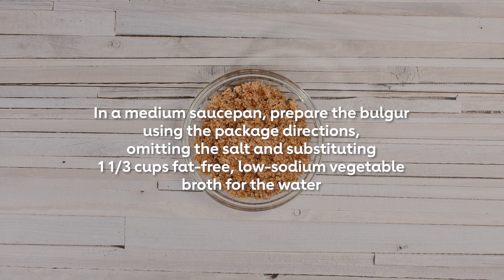Poached Eggs with Pesto Bulgur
Serves 4; 1 egg and 1/2 cup bulgur mixture per serving

This pesto replaces traditional olive oil with vegetable broth and trades the usual pine nuts for walnuts. It combines with a whole grain to create a hearty bed on which delicate poached eggs lie.

• 2/3 cup uncooked instant, or fine-grain, bulgur
• 1 1/3 cups fat-free, low-sodium vegetable broth and 2 tablespoons fat-free, low-sodium vegetable broth, divided use
• 1 cup tightly packed fresh basil
• 2 tablespoons chopped walnuts, dry-roasted
• 1 small garlic clove, minced
• 1/8 teaspoon salt
• Dash of cayenne
• 1/2 cup finely chopped yellow or red bell pepper
• 1/4 cup thinly sliced green onions
• 4 cups water
• 1 tablespoon white vinegar
• 4 large eggs
• 1 medium lemon, cut into 4 wedges

In a medium saucepan, prepare the bulgur using the package directions, omitting the salt and substituting 1 1/3 cups broth for the water. Fluff with a fork.

Meanwhile, in a food processor or blender, process the basil, walnuts, garlic, salt, cayenne, and the remaining 2 tablespoons broth until smooth. Stir the basil mixture, bell pepper, and green onions into the bulgur.

In a large skillet, bring the water and vinegar to a boil over high heat. Reduce the heat and simmer. Break an egg into a cup and then carefully slip the egg into the simmering water. Repeat with the remaining eggs, placing them in the water so they don’t touch. Simmer for 3 to 5 minutes, or until the whites are completely set and the yolks are beginning to set, but aren’t hard. Using a slotted spoon, drain the eggs well and place on the bulgur mixture. Serve with the lemon wedges.

Cook’s Tip: The vinegar helps the egg whites firm up faster and prevents them from spreading too much.

Nutrition Analysis (per serving)
Calories    190
Total Fat    7.5 g
 Saturated Fat  2.0 g
 Trans Fat   0.0 g
 Polyunsaturated Fat 3.0 g
 Monounsaturated Fat 2.0 g
 Fiber    5 g
 Sugars   1 g

Dietary Exchanges: 1½ starch, 1 lean meat, ½ fat